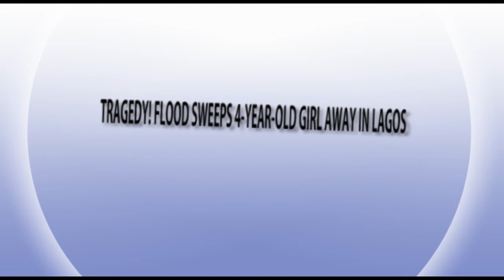TRAGEDY! FLOOD SWEEPS 4 YEAR OLD GIRL AWAY IN LAGOS